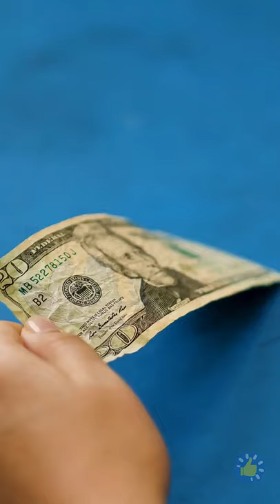31+ УМНЫЙ И ЭКОНОМНЫЙ ЛАЙФХАК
Тайм-коды:

00:01 Советы, как сделать турпоход более комфортным
03:05 Вещи, которые мы делаем неправильно
06:16 Эти умные лайфхаки облегчат вашу жизнь
10:25 Полезные задумки и хитрости с едой